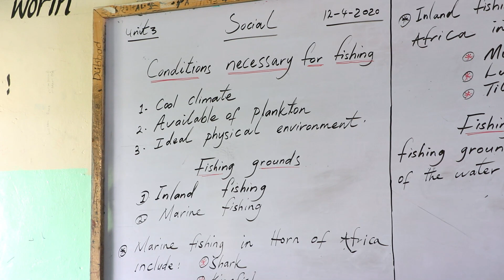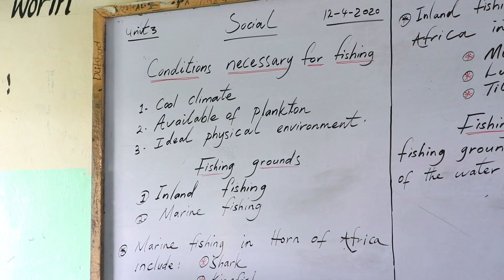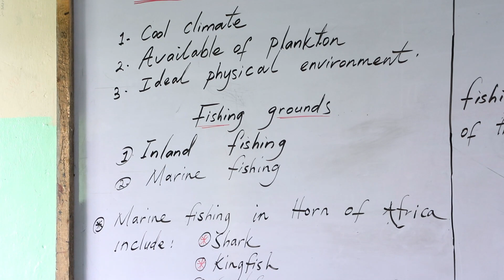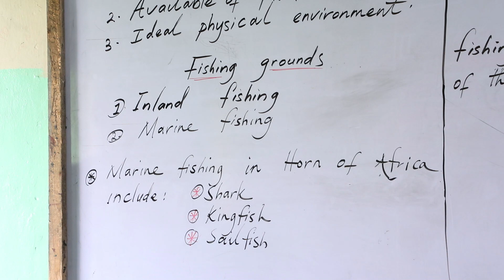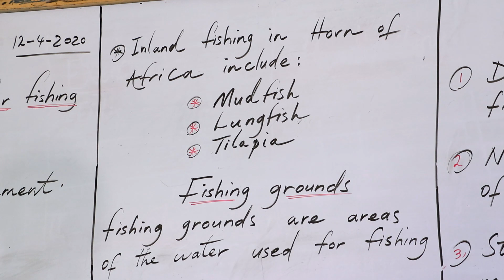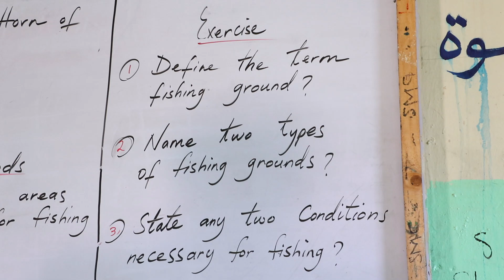|IRSHAD PRIMARY| Grade 6|Social| Teache: Hamse |Online Day 6| 12-04-2020